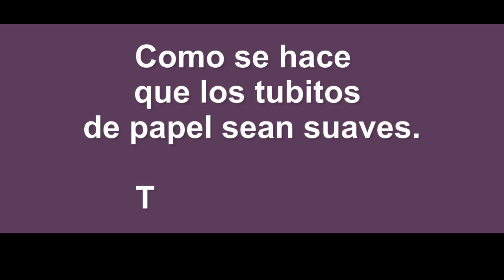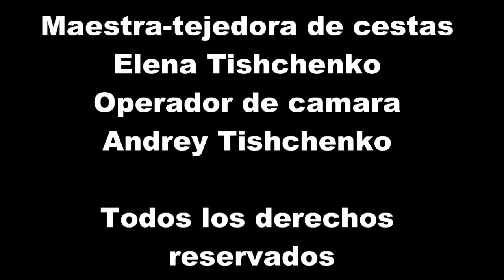Como se hace que los tubitos de papel sean suaves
Sus donaciones se utilizarán para brindar asistencia humanitaria a las víctimas de las hostilidades en Ucrania. Como se hace que los tubitos de papel sean suaves.

▬▬▬▬▬▬▬ ꜜꜜꜜ DESPLIÉGAME ꜜꜜꜜ ▬▬▬▬▬▬▬

● ▬▬▬▬▬▬▬ ♬ MÚSICA ♬ ▬▬▬▬▬▬▬ ●
Far Behind, Getting There, Chances, Deck the Halls, Hark the Herald Angels Sing